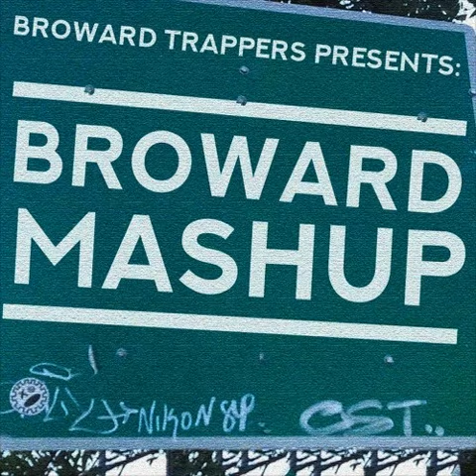JØHANN - Shambles (prod. Taylor King)